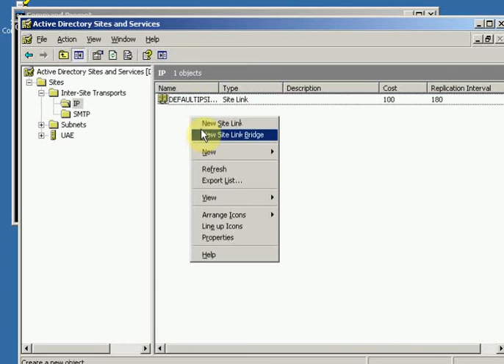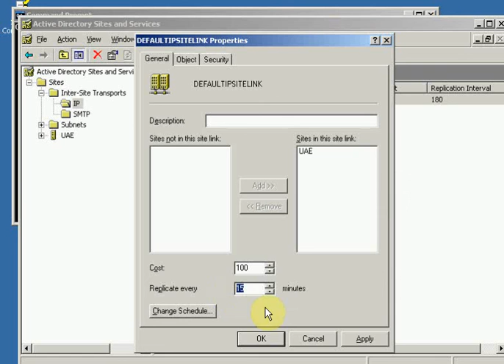14 sites and subnets part 2